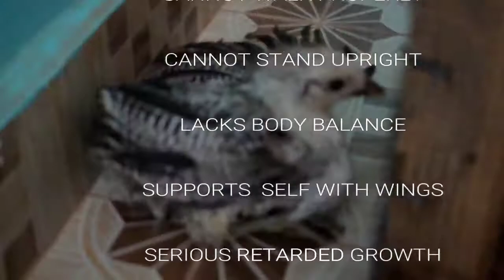Disability in Poultry | 3 Months Old Chick Totally Incapacitated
A LITTLE STORY (MUST READ!!!)

A Vermont girl isn't happy that her disabled pet chicken was joked about on "Saturday Night Live." The chicken, named Granite Heart, is learning to walk with a custom wheelchair. On a recent SNL episode, the television show's "Weekend Update" co-host said she should "just eat the chicken." Ten-year-old Alora Wood of Underhill, Vermont, tells NECN-TV that she knows the segment was meant to be a joke, but says what if it was a dog. The chicken was born with a deformed foot. The girl says: "Any creature, no matter how big, no matter how small, they deserve to have a perfect life." The custom wheelchair came from a company in Amherst, New Hampshire, that makes pet wheelchairs.